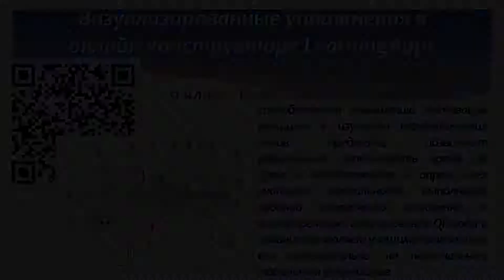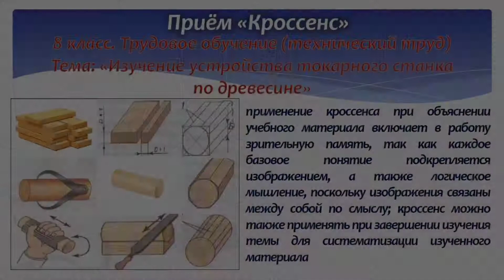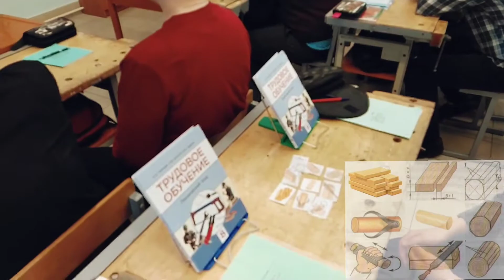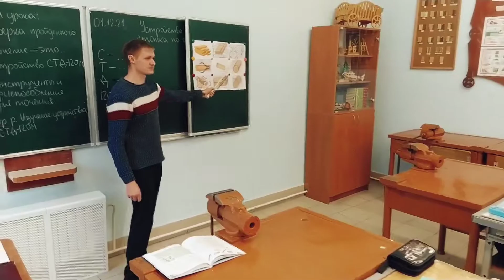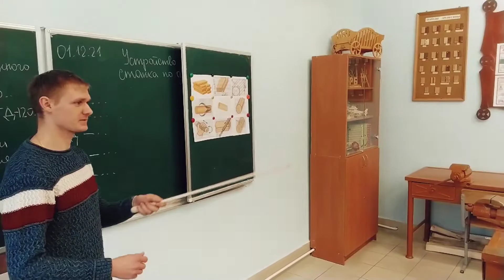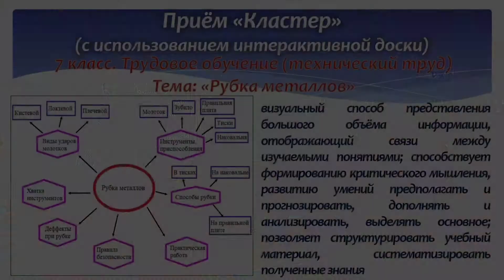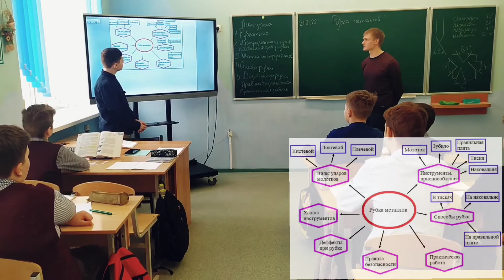Визуализация как средство формирования технологических понятий на уроках технического труда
Учитель трудового обучения второй квалификационной категории Залогин Владимир Юрьевич